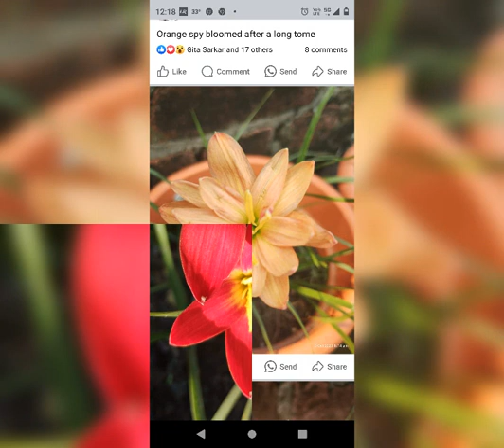lily#floweringplant nature plant garden #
ye monsoon flower bina kisi care k bloom hoye hai bas inhe halki si rain chahiye